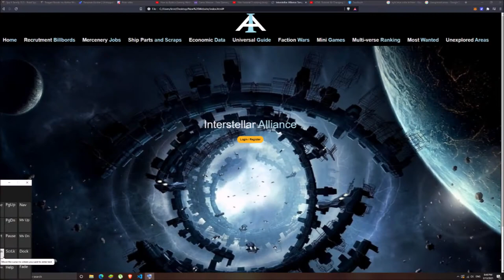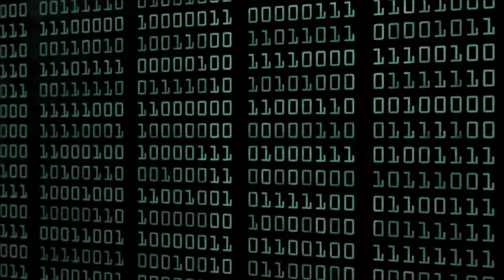TOP 9 SPACE GAMES THAT ACTUALLY PAY REAL MONEY! (2021 / 2022) PLAY TO EARN CRYPTO GAMES!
Play to earn blockchain video games are the future of gaming.  Why play for free when you can make a living playing your favorite game.  Have you seen ready player one?  If you have, then you know what is coming for gaming tech in the future.

In this video we put together 9 of the best space and sci fi games coming to the blockchain that you can earn real money through crypto currency.